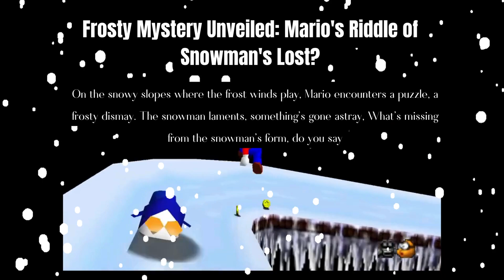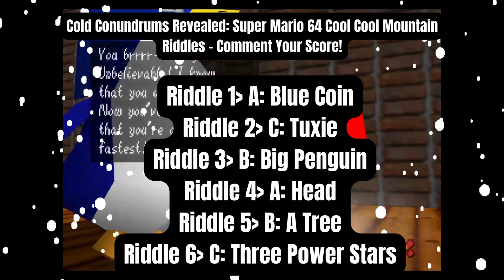Mario IQ Test: Super Mario 64 Cool Cool Mountain Riddles - Can You Rise Above the Freeze?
🌬️ Dive into a frosty adventure with our latest video, "Mario IQ Test: Super Mario 64 Cool Cool Mountain Riddles - Can You Rise Above the Freeze?" ❄️

🧠 Challenge your gaming prowess as we unveil mind-bending riddles set in the iconic Cool Cool Mountain from Super Mario 64! 🎮 Can you outsmart the icy puzzles and conquer the frosty maze? Put your skills to the test and see if you have what it takes to rise above the freeze!

🔍 Embark on a cerebral Blizzard as we navigate through cunning challenges, aiming to unlock the secrets hidden within the snowy slopes. 🏔️ Will you emerge victorious and prove yourself as the ultimate Mario master? Watch till the end to find out!

🛎️ Are you ready to face the chill and prove your gaming intellect? Let the Mario IQ Test begin! ❄️🔥